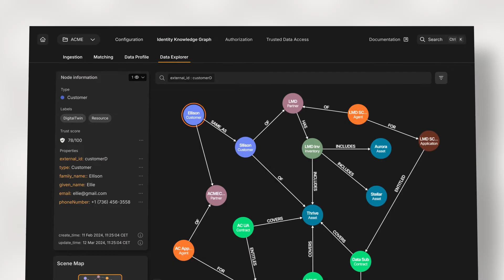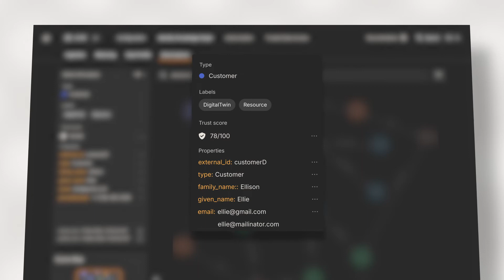The Data Platform to capture, connect and control your data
Deal with data siloes and accelerate value with unified data that you can trust.

Build faster, better and more secure - saving you time and driving growth.

Don’t waste resources on 1:1 integrations and DIY workarounds. Skip ahead and see the value high quality data can create for your business.

IndyKite enables you to:
capture the data you need, when you need it
connect data for a consolidated, unified and contextualized view,
and control data with granular access decisions.